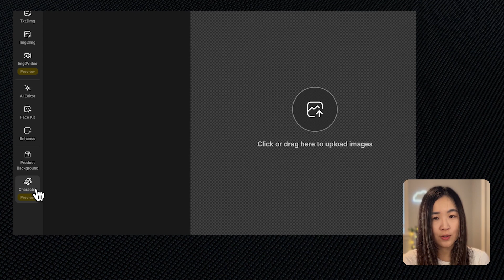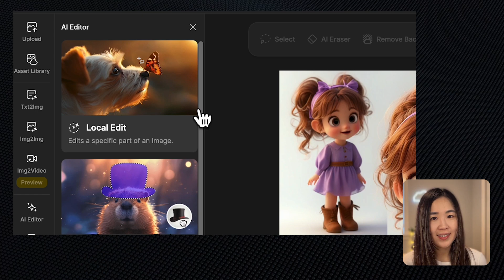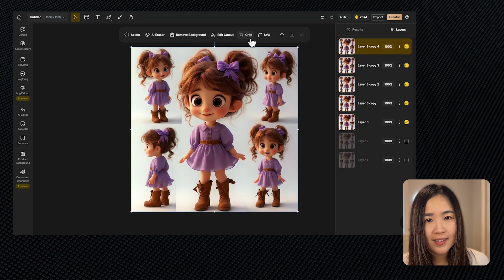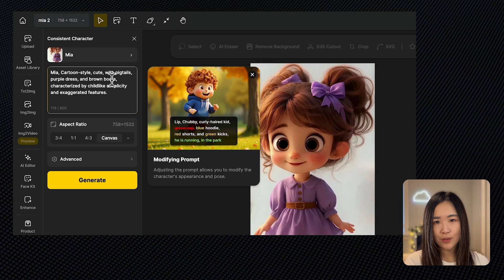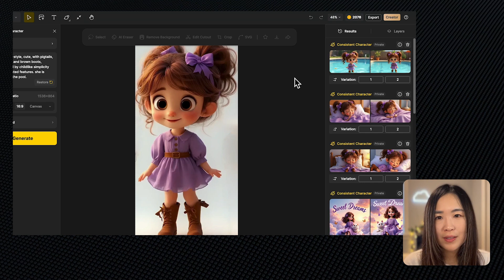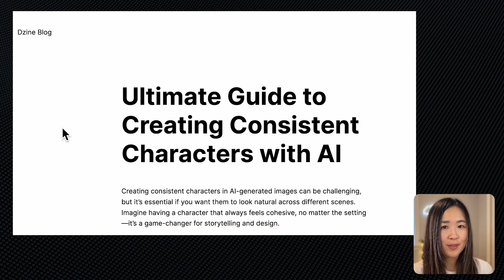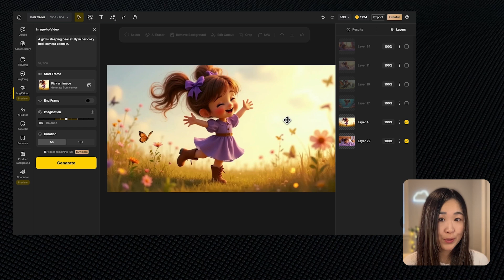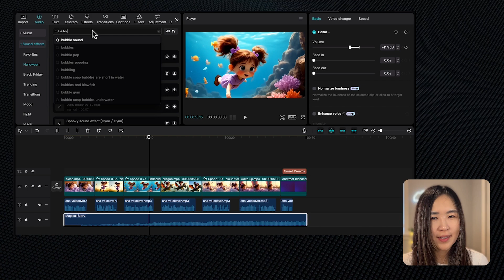How to Create AI Movies with Consistent Character For Beginners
In this video, I’ll share with you how to use Dzine's new Consistent Character Tool to maintain character consistency across images and videos. I’ll show you the process step by step, starting with creating a character sheet, generating consistent character images, and bringing these characters to life using the Image-to-Video feature. The tutorial covers using training images to ensure accuracy, editing characters with AI tools, fine-tuning details for a polished look, and producing a mini video to showcase your creations. Let’s dive in and explore the possibilities with Dzine AI.

💗 Follow meow:
  / miameowai

⏳Time Travel
00:00 Introduction to Consistent Character Tool
00:34 Getting Started with Your Project
01:25 Generate Character Sheets
02:47 Fine-tune the Character
04:09 Crop the Images
06:03 Generating Consistent Character Images
08:34 Changing Outfits
09:19 Level Up Your Scenes
10:06 Add Text to Your Images
10:38 Consistent Character Tips
11:09 Image to Video
13:46 Adding Voiceover
14:25 Putting It All Together
15:43 Final Product

🐱About Meow🐱

My name is Mia and I share my journey with digital products, Kindle Direct Publishing (KDP), self-publishing together with the help of AI tools. With a background in digital marketing, and a vision of a world where entrepreneurship is accessible to all, I am on a mission of making it easy for everyone to start their online businesses with minimal resources.